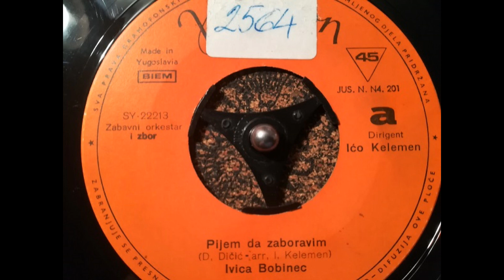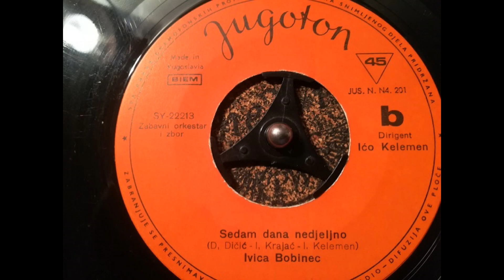Ivica Bobinec – Pijem Da Zaboravim *1973* /// *vinyl* *mono*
Label:
Jugoton ‎– SY 22213
Format:
Vinyl, 7", Single
Country:
Yugoslavia
Released:
1973
Genre:
Pop

/D.Dičić • I.Krajač • I.Kelemen/

Arranged By – Ivan Kelemen
Lyrics By – Ivica Krajač

PROMOTION ONLY!